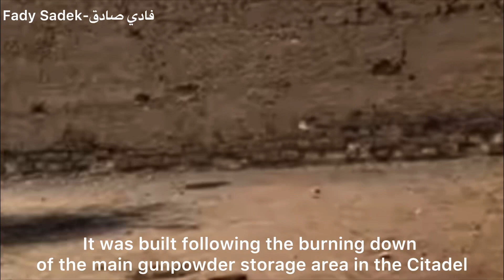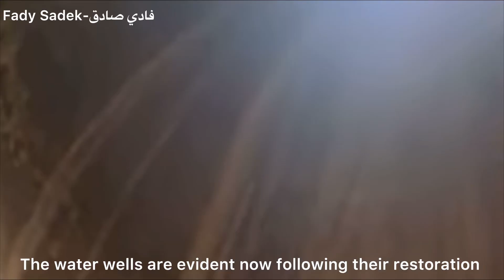جبخانة محمد علي Arsenal of Mohamed Ali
جبخانة محمد علي
جبخانة محمد علي وتسمى محليا الجبَخانة موقعها في «عزبة خير الله» بمنطقة الجبل في حي مصر القديمة
أنشئت سنة 1829م مخزنا للذخيرة من الكبريت وملح البارودوالبارود إلخ، بعد أن تكررت اشتعال الحريق في المخزن الأصلي الذي كان بالقلعة وذلك سنة 1819م ثم 1823م. وكانت منطقة صحراوية بعيدة عن العمران آنذاك.